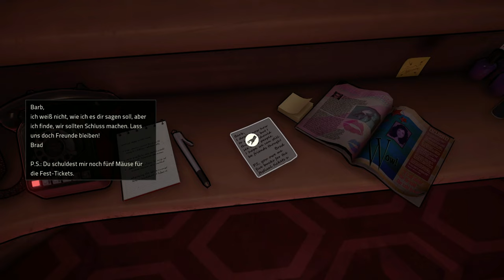Killer Frequency #04 - Pizza rettet Leben! [Lets Play] [Deutsch]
Es ist 1987. Punkt Mitternacht geht der großstadterfahrene Radiomoderator Forrest Nash in der US-Kleinstadt Gallows Creek auf Sendung. Und diese Nachtschicht hat es mal echt in sich, denn heute leitet die Notrufleitung auf den Sender um.

Technische Details:
Aufnahmetool: GeForce Experience
Bearbeitungsprogramm: Wondershare Filmora 9
Mikrofon: Auna MIC-900B USB Kondensator Mikrofon für Studio-Aufnahmen
Gaming PC Details: Intel Core i9, NVIDIA Geforce RTX 3080, 16GB RAM

Release: 01. Juni 2023
Publisher: Team17 Digital
Entwickler: Team17 Digital
Genre: Horror
Entwickelt für: PC
FSK: 16